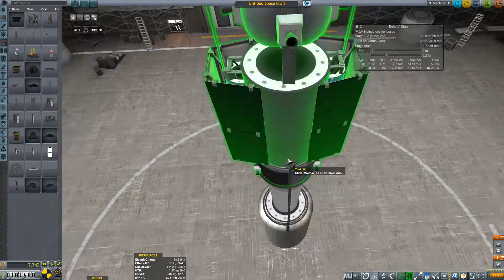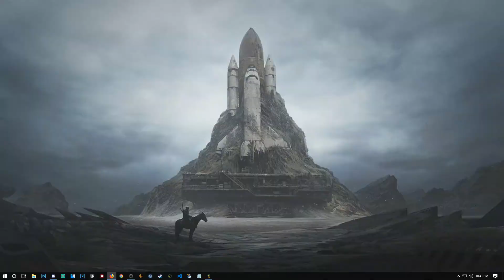LOSACLEO 1 | KSP RO RP-1 Ep. 8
Kerbal Space Program Realism Overhaul & Realistic Progression!

Episode 8 - A new satellite capable of reaching high Earth orbit is constructed and tested! Minimal explosions included!

Music: "Looking at the Night Sky" by Glitch, "The Ocean" by Savfk, "Buzz Aldrin: Poster Boy for Second Place" by The Wonder Years

Current Modlist:

000_Toolbar
000_TRR_Config
001_ToolbarControl
AJE
Aviation Lights
B9_Aerospace_ProceduralWings
Camera Tools
Chatterer
Contract Configurator
Custom Barn Kit
Deadly Reentry
Diazo
Distant Object
FASA
Ferram Aerospace Research
Firespitter
FS Hangar Extender
GSF (Sunflare)
HullCameraVDS
Janitors Closet
KAS
Kerbal Construction Time
Kerbal Engineer
Kerbal Joint Reinforcement
KIS
Kopernicus
kOS
KRASH
KSC Switcher
KSP-AVC
MagiCore
Magic Smoke Industries
MechJeb2
Modular Flight Integrator
OLDD
Persistent Rotation
PlanetShine
Principia
Procedural Fairings
Procedural Parts
RCS Build Aid
RealChute
RealFuels
RealHeat
Realism Overhaul
RealPlume
Real Solar System
Remote Tech
REPO Soft Tech
Retractable Lifting Surface
RN_Solar_Panels
RP-0
RSSDateTime
RSS-Textures
RSSVE
RW Saturatable
SCANsat
Scatterer
Science Alert
Ship Manifest
SmokeScreen
Solver Engines
Squad Expansion
Stage Recovery
Station Science
SXT
Test Flight
Texture Replacer Replaced
Thunder Aerospace
Trajectories
TriggerTech
TweakScale (just for Infernal Robotics parts)
Universal Storage
VaporVent
VenStockRevamp
ModuleManager 3.0.4